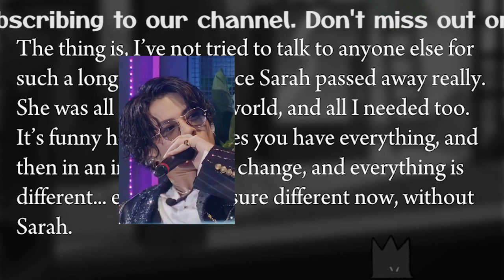【平野紫耀】道枝駿佑、ファブリーズCMで平野紫耀の“後継者”的ポジションを担う―ジャニーズの新たな展開に注目